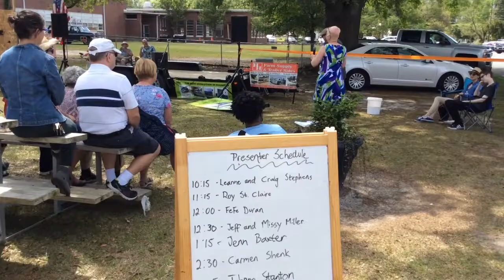Carmen Shenk: Tiny House Foodie Speaks At NC Street Fest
I'm Carmen Shenk - the Tiny House Foodie - speaking to the gathered crowd at the Tiny House NC Street Festival on April 28th, 2018.  I spoke on Pain, Pie, Poverty, and Purpose and my handsome Austrian was kind enough to aim a camera at me while I did so.